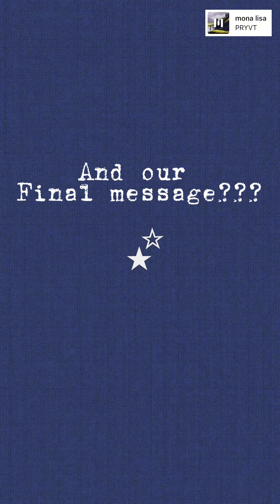Birthday Cards at PVHS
From the Life Skills students, video produced by Panther Vision.